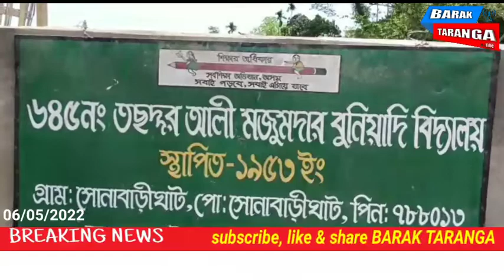সোনাবাড়িঘাট ৬৪৫ নং এলপি স্কুলের পুনঃনির্মাণ কাজের সূচনা